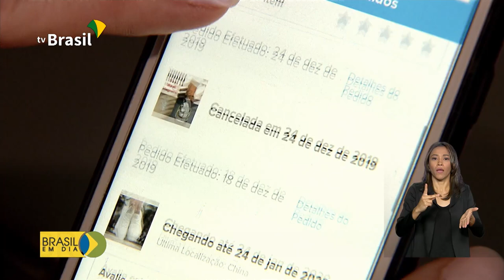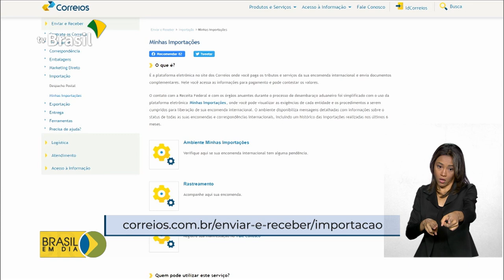Compras internacionais devem ter CPF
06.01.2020 - Receita Federal passa a exigir identificação do CPF ou CNPJ ou Número do Passaporte do destinatário nas encomendas e remessas internacionais.